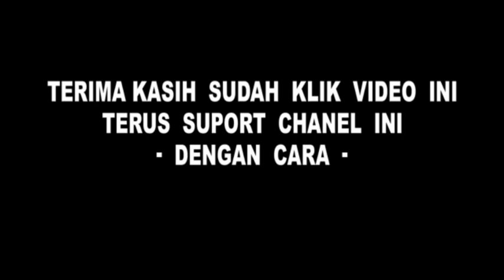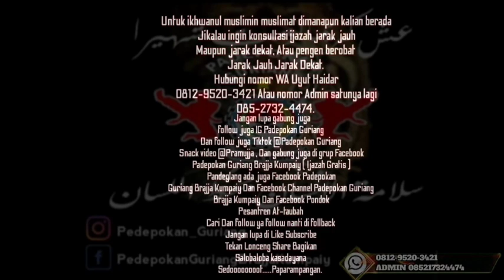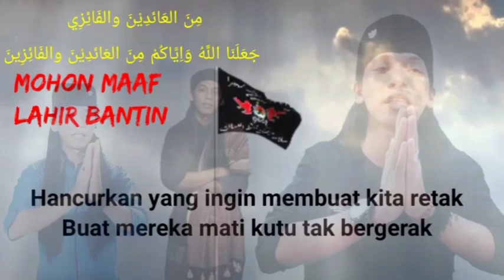TELUNG ANGGUNG JAWA TIMUR' || gemblengan ijazah Jarak Jauh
di ijazahkan ilmu tingkat tinggi oleh GuBes Ustad ULLE PRAMUJA ARGA JAYA KELANA
PADEPOKAN GURIANG BRAJJA KUMPAIY
segala ke ilmuan apapun yang kita inginkan
HUB ADMIN PADEPOKAN :
Bahwa yang mau konsultasi dan IJAJAH
Ke 2 nomer saja
Ini atas persetujuan guru sepuh Abah Edi selaku penasehat Padepokan guriang brajja kumpaiy

assalamualaikum wr.wb
Vidio ini tidak untuk ditiru oleh seseorang yang belum berpengalaman dalam bidang keilmuan atau tidak di dampingi secara langsung oleh seorang guru maupun orang yang sudah profesional dalam bidang keilmuan, dikarenakan akan mengakibatkan hal yang TDK diingikan

Dan vidio ini pun TDK  bukan bermaksud untuk kesombongan maupun takabur, Akan tetapi untuk memberikan edukasi kepada semuanya bahwasannya ilmu2 Allah itu memang benar2adanya.

Kunci dari semua keilmuan adalah sebuah keyakinan

KUN KATA ALLAH
FAYAKUN KATA NABI MUHAMMAD

AGAR KAMI LEBIH GIAT LAGI MEMBUAT VIDIO YANG LEBIH BERMANFA'AT

TERIMAKASIH

wassalam

asmasuryani
tes ilmu
karomah sunan kalijaga
ki bungsu kawangi
padepokan sunan kalijaga
ilmu laduni
ilmu laduni sunan kalijaga
padepokan guriang braja kumpay
ajian rengkah gunung
padepokan guriang
pengetesan ilmu laduni
rengkah gunung
belajar ilmu laduni
ilmu laduni karomah sunan kalijaga
tes ilmu laduni
laduni sunan kalijaga
cara belajar ilmu laduni
pengisian ilmu laduni
ilmu rengkah aununa asli
Aplikasi tidak mendukung Layar Belah
ilmu laduni vs macan putih
ilmu karomah

Qpadepokan walisongo
padepokan walisongo gus wawan terbaru
Qpadepokan walisongo tirto mohoning suci
Qpadepokan wali 9
Qpadepokan walisongo tulang bawang
Qpadepokan waliwis bodas
padepokan wali sirih
padepokan walisongo terbaru
Qpadepokan walisongo melawan iblis
lagu padepokan walisongo
wali allah
wali alif ba ta
wali allah menyamar jadi orang gila
wali album pertama
wali alif ba ta sa jim ha lirik
wali album
wali allah yang masih hidup
wali alip_ba ta
wali allah di indonesia
wali album terbaru 2020
ilmu santet
ilmu santet paling ditakuti di indonesia
ilmu santet banyuwangi
ilmu santet vs ustad
ilmu santet banten
ilmu santet paling kejam
ilmu santet vs ilmu putih
ilmu santet bali
ilmu santet ki prana lewu
ilmu santet kalimantan
ki prana lewu
ki prana lewu terbaru
ki prana lewu penampakan terjelas
ki prana lewu we gombel
Qki prana lewu terbaru 2020
ki prana lewu penampakan
ki prana lewu tangkap kuntilanak
Qki prana lewu penarikan benda pusaka
Qki prana lewu genderuwo
ki prana lewu pocong
ki prana lewu
ki sambung roso melawan santet
ki sambung
ki sambung roso vs ujang bustomi
ki sambung roso lawan preman
Qki sambung roso penarikan pusaka
ki sambung roso vs ki prana lewu
ki sambung roso vs master mata hantu
Qki sambung roso duel dukun santet
Qki sambung roso patih gajah mada
ki sambung roso lawan dukun santet